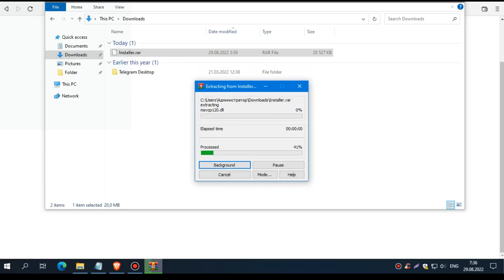CSGO SKIN CHANGER 2022 , SKIN CHANGER CSGO , NO VAC , FREE DOWNLOAD !!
CSGO SKIN CHANGER 2022 , SKIN CHANGER CSGO

👾TUTOR:
👽Rules for running a Injector:
👾1. Run the Injector
👽2. Run the game.
👾3. Start reading on the F12 key.

If you can’t download / install the prograAm, you need to:
1. Disable / remove antivirus (files are completely clean)
2. If you can’t download, try to copy the link and download using another browser!
3. Disable Windows Smart Screen, as well as update the Microsoft .NET Framework 4.8